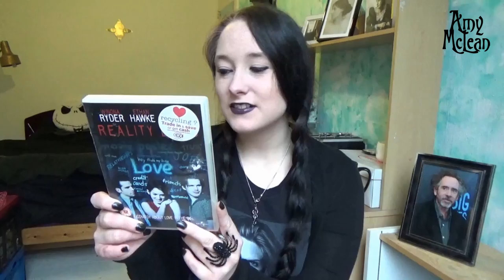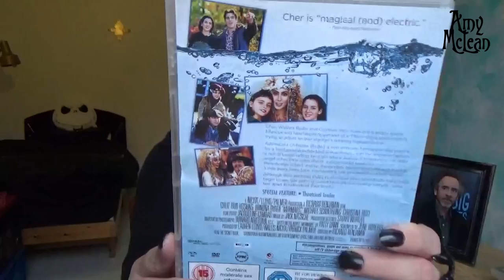Reverse Movie Haul! From Addams Family to Human Centipede!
MY BOOKS Reverse Movie Haul! From Addams Family to Human Centipede! [OPEN FOR LINKS AND INFO!] AddamsFamily HumanCentipede WednesdayAddams It's a reverse film haul! Scroll down for the list of films featured!

Amy McLean

Is there anything worse than becoming so attached to a film series of franchise, and prolong the period between the penultimate and final instalment, only then to be so utterly disappointed that you feel like everything you've ever known and loved has been a complete waste of time? It sucks, doesn't it? Thankfully this unhaul is not all doom and gloom; I've watched some real treasures lately, which partly makes up for the disheartening experience with the end to a trilogy I otherwise loved!

The intro music is the opening to the the Addams Family theme song. Of course.

DVDs:
Addams Family Values
Human Centipede III
Reality Bites
Mermaids
Mojave Moon
Jurassic Park

- Addams Family Values 1993
Director: Barry Sonnenfeld
Writer: Paul Rudnick
Cast includes: Christina Ricci, Anjelica Huston, Raul Julia, Christopher Lloyd

- Human Centipede III 2015
Director: Tom Six
Writer: Tom Six
Cast: Eric Roberts, Tommy 'Tiny' Lister, Bree Olson

- Reality Bites 1994
Director: Ben Stiller
Writer: Helen Childress
Cast: Winona Ryder, Ethan Hawke, Janeane Garofalo

- Mermaids 1990
Director: Richard Benjamin
Writer: June Roberts, Patty Dann (novel)
Cast: Cher, Winona Ryder, Christina Ricci

- Mojave Moon 1996
Director: Kevin Dowling
Writer: Leonard Glasser
Cast: Angelina Jolie, Danny Aiello, Anne Archer, Michael Biehn

Director: Stephen Spielberg
Writer: Michael Chricton
Cast: Sam Neill, Laura Dern, Jeff Goldblum, Richard Attenborough